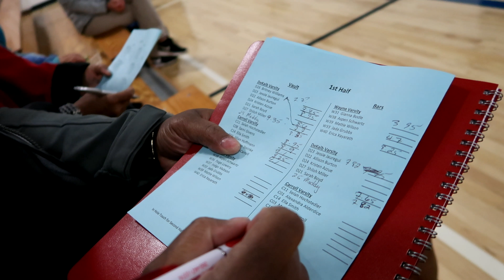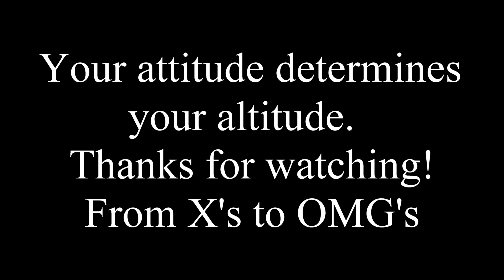MAMA IS HOT! SUPER MAD!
We are off to Carroll where Erica competes and does not have the greatest scores.  Val is upset and ready to go after some judges.